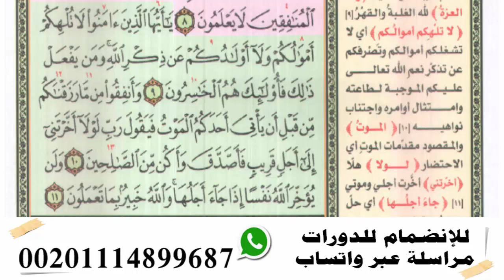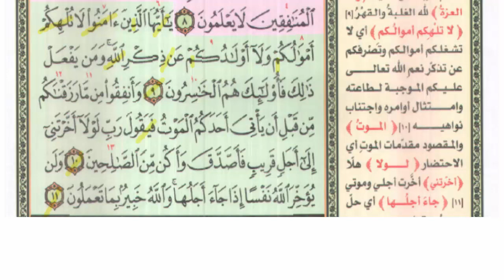لا تلهكم أموالكم ولا أولادكم(دورة حفظ جزء قد سمع)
تقديم الشيخ|هشام حيدرة - أستاذ القرآن وعلومه بالآزهر الشريف
0:00 | المقدّمة
0:20 | التفسير للآيات الكريمة
1:10 | شرح التجويد
2:15 | كرر معي